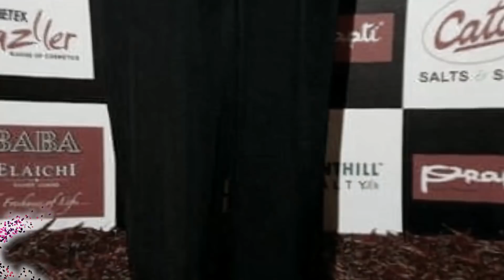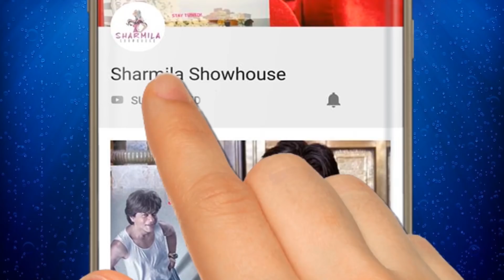জুনকে বিয়ে করছি না: সৌরভ | কেন এই বিভ্রাট? | June Malia | Sourav Chakraborty